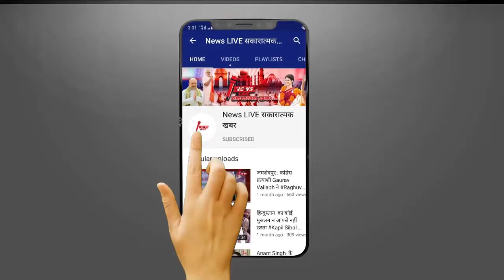पत्नी को 3 लाख रुपए में बेचने आया था शख्स, पुलिस ने गिरोह के 11 सदस्यों को किया गिरफ्तार | NEWSLIVE